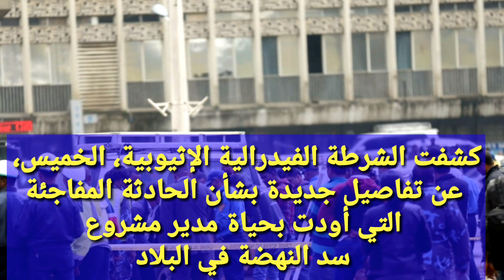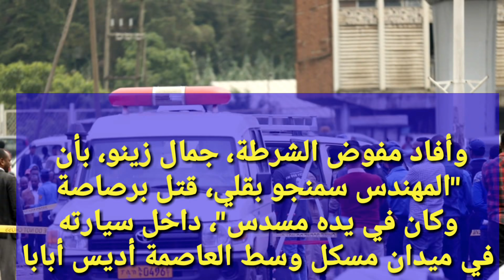اغتيال مدير سد النهضة والشرطة الاثيوبية تكشف تفاصيل الحادث من القاتل؟؟؟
كشفت الشرطة الإثيوبية، الخميس، عن تفاصيل جديدة بشأن الحادثة المفاجئة التي أودت بحياة مدير مشروع سد النهضة في البلاد - وفقا لسكاي نيوز.

وذكرت وسائل إعلام أنه تم العثور، صباح الخميس، على المهندس سيمغنيو بيكيلي ميتا، بأحد ميادين العاصمة الإثيوبية أديس أبابا.

لكن قائد الشرطة كشف لاحقا أن مهندس سد النهضة قتل بالرصاص، فيما ستبدأ التحقيقات بشأن الحادث على الفور.

وشاهد مراسل "أسوشيتد برس" سيارة من طراز تويوتا لاند كروزر محاطة برجال الشرطة الذين كانوا يحاولون تفريق حشد من مكان الحادث.

يشار إلى أن بيكيلي له الفضل في بناء سدود كهرومائية في إثيوبيا، ويدير سد النهضة الذي يعد أكبر مشروع إثيوبي، وترى الدولة الأفريقية أنه ضروري للتنمية، حيث لا يحصل 60 مليون مواطن بها على الكهرباء.

وبلغت نسبة بناء السد أكثر من 63 بالمائة. وبمجرد الانتهاء منه، سيولد نحو 6400 ميجاوات وهو ما يزيد على ضعف الإنتاج الحالي لإثيوبيا البالغ 4000 ميجاوات.